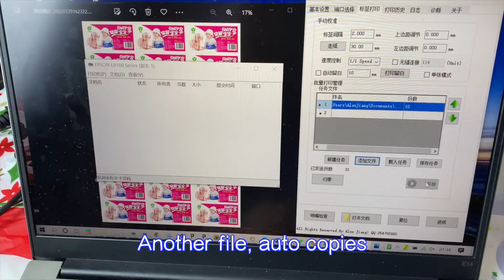Software to Convert Epson Roll Printer | SarsaPrint V10 ft.ET-8500/8550 L8168/L8188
May leave message here or contact via
SKype 'zqw-na'
Wechat 'archangeloff'
if get any further questions.